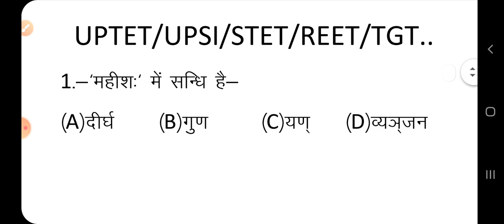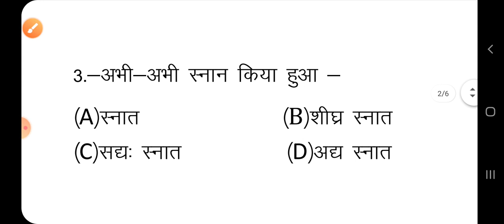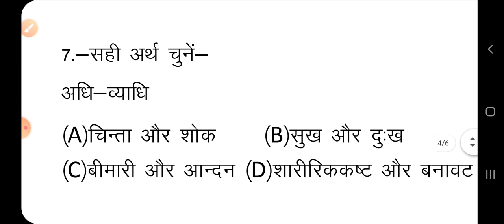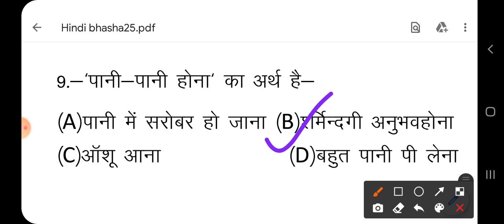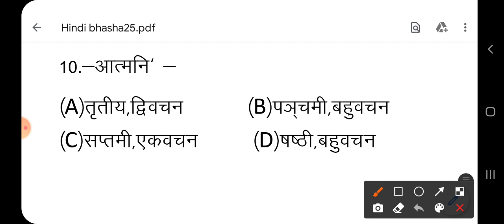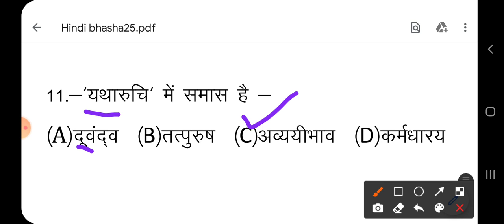एकादशी-25 ||सामान्य हिंदी ||General Hindi|| BY-P.K.SIR(UP TOPPER)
UPTET/CTET/STET/REET/UPSI/TGT/PGT आदि परीक्षाओं के लिए बेहद उपयोगी।